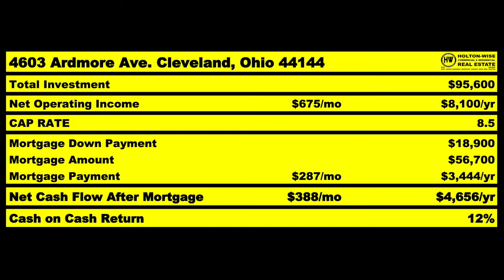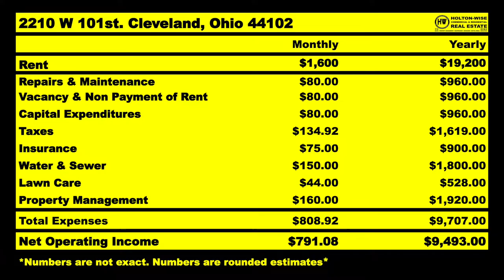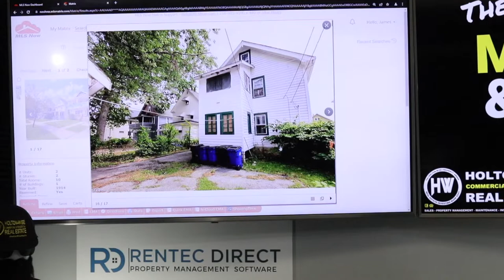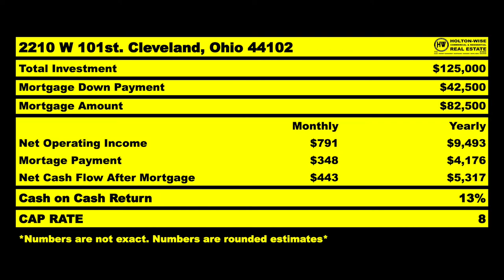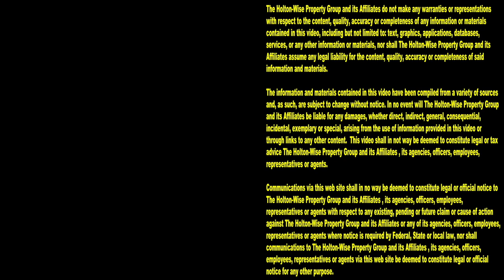Wyoming Turnkey Real Estate Investing For Beginners | MLS Search & Analysis 1,720 - 2210 W 101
If you are a real estate investor from Wyoming who has been considering buying turnkey properties out of state, you'll want to pay attention to the 1,720th episode of The MLS Search & Analysis Show. During the show turnkey real estate investing expert James Wise is helping a landlord from Casper, Wyoming  named Jim run the numbers on a turnkey property in Cleveland, Ohio. Jim wants to diversify his rental property portfolio into the Cleveland market because Jim believes his money will go further in Cleveland housing than it will if he were to continue to invest it it in the Casper, Wyoming housing market.

📺 HELPFUL RESOURCES
Holton-Wise FAQ